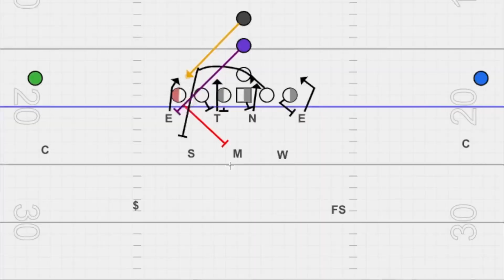Channel Update 2019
New Channel Intro!